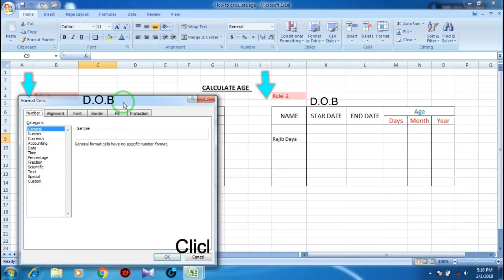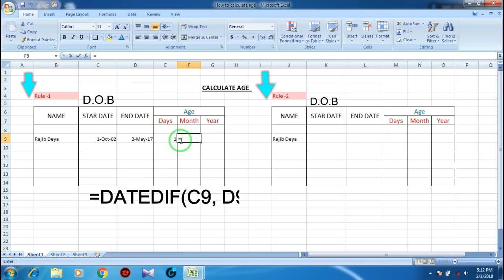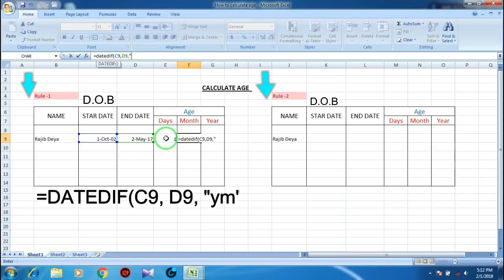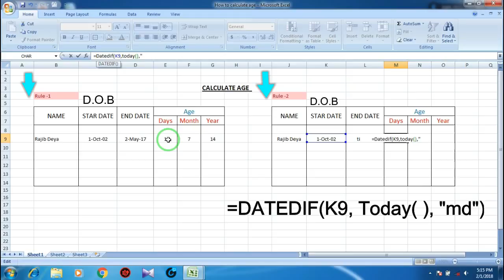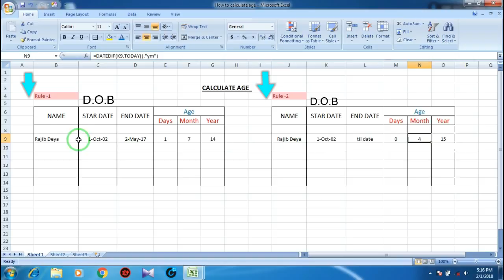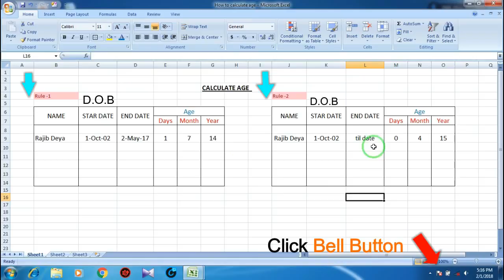How to calculate age in Excel in dd/mm/yyyy | Using DatedIF Function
Hi everyone, this is a interactive video where you can learn how to calculate age of any person , In this video showing you detail process method  using datedIf Function . This formula calculates the number of Days, months, or years between two dates
syntax- DATEDIF(start_date, end_date, unit)

Start_date = A date represents the first or starting, date of the period
End_date = A date that represents the last, or ending, date of the period
# Remember - If the start_date is greater than the End_date, result will be NUM!
Unit = The type of information that you want returned